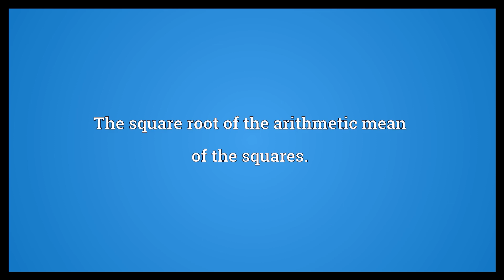Root mean square Meaning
Video shows what root mean square means. The square root of the arithmetic mean of the squares..  Root mean square Meaning. How to pronounce, definition audio dictionary. How to say root mean square. Powered by MaryTTS, Wiktionary